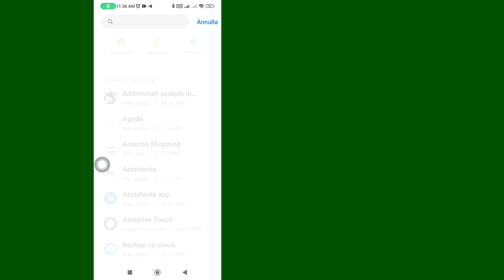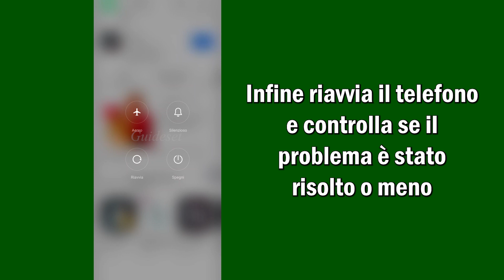Come Risolvere Il Problema Su Tiktok, Qualcosa È Andato Storto | Qualcosa È Andato Storto, Riprova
Come risolvere il problema su TikTok, qualcosa è andato storto | Qualcosa è andato storto, riprova Tiktok
In questo video imparerai passo dopo passo come risolvere il problema "TikTok qualcosa è andato storto". Risolvere il problema "TikTok qualcosa è andato storto" è molto semplice e puoi farlo facilmente con questo tutorial.